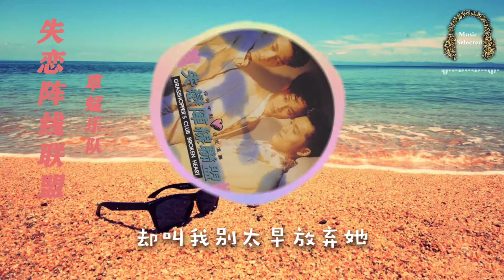草蜢乐队——《失恋阵线联盟》：动态歌词高清无损音乐。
－－－－－－－－－－(??ω??)?－－－－－－－－－－－

歌曲：失恋阵线联盟

歌手：草蜢乐队

作词：何启弘

作曲：Cha Trikong Suwan

歌词：

她总是只留下电话号码  从不肯让我送她回家

听说你也曾经爱上过她  曾经也同样无法自拔

你说你学不会假装潇洒  却叫我别太早放弃她

把过去全说成一段神话  然后笑彼此一样的傻

我们这么在乎她却被他全部抹煞

越疼她越伤心永远得不到回答

到底她怎么想应该继续猜测吗

还是说好全忘了吧  找一个承认失恋的方法

让心情好好的放个假  当你我不小心又想起他

就在记忆里画一个"X"  她总是只留下电话号码

从不肯让我送她回家  听说你也曾经爱上过她

曾经也同样无法自拔  你说你学不会假装潇洒

却叫我别太早放弃她  把过去全说成一段神话

然后笑彼此一样的傻

到底他怎么想应该继续猜测吗

就在记忆里画一个"X"  就在记忆里画一个"X"  就在记忆里画一个"X"

－－－－－－－－－ヽ(?ω?)ノ－－－－－－－－－－－
歌曲版权为歌手本人及其音乐公司所有，若喜欢他们的音乐请支持正版。本频道致力于帮助原作者推广，无意冒犯任何人或公司。请大家支持原创者，内容论点与本频道无关；若版权方认为影片有侵害到您的版权权益的内容，请联系卸下影片，谢谢~

Music selected#流行音乐#抖音音乐#古风歌曲#古风